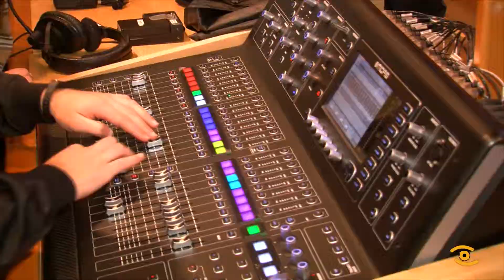Noticia de Lugo: Preinscipción ciclos Produción e Realización do SdeA